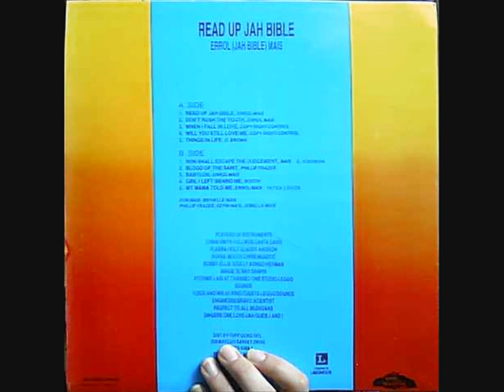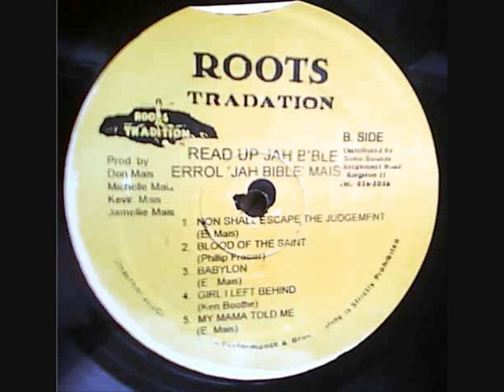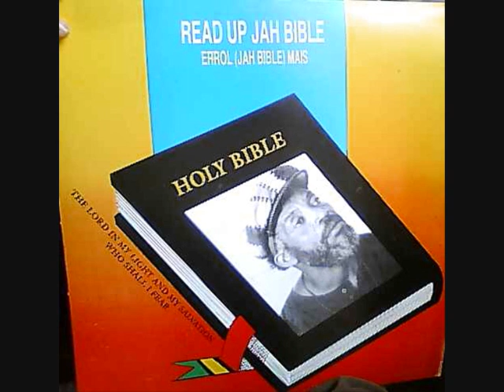Errol Mais 'Jah Bible' & Alpancho - Will You Still Love Me 1994.wmv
extract to " Errol Mais (aka 'Jah Bible') - Read Up Jah Bible (Roots Tradition 1978-94)LP "

Duo digitale lover : Jah Bible & Alphancho - Will You Still Love Me (1994)
Also available on 45t